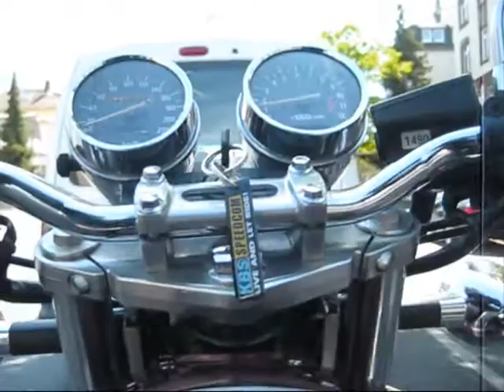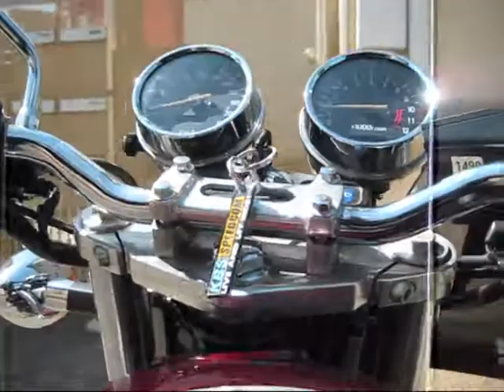Kawasaki Zephyr ZR550-B4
Eine kleine Fahrt mit meiner Maschine :-D